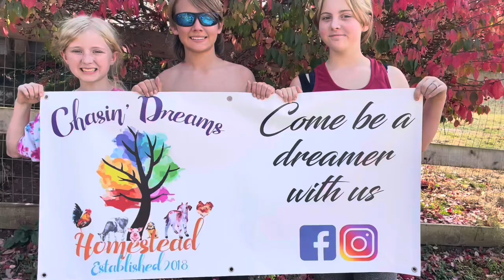We worked on the tractor and more fencing today. Plus we dodged some storms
Ya’ll the Kubota L3901 gave us quite a scare last night. This is one of the most crucial pieces of equipment around our homestead. Check out the video and see if we were able to fix it. Beyond that we share my new Grand Idea with ya’ll and Momma Dreams at the same time. Her candid response was hilarious. We busted our tails today and are so dang thankful for the kiddos and their friends who have been lending a hand.  We hope ya enjoy our Family style Vlog with progress updates. We know in years to come watching these videos with our kids and hopefully one day grandkids will be a way to relive cherished memories.